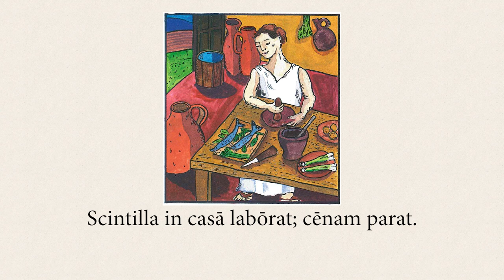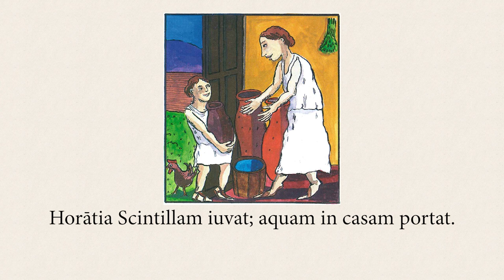What is she doing? | Let's talk in Latin with pictures 📣 OLC captions #2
This is a series for early beginners, to ease-in to speaking Latin. Most of the questions are yes/no (ita/nōn), with an emphasis on comprehensibility.

You can respond aloud to the questions if you want (eg. with ita/nōn or with full sentences, or even with non-verbal gestures), or you can simply listen to the example responses for more comprehensible input.

Note: If showing this to a class that is completely new to Latin, you will need to establish the meaning of a few words before watching this video:

casa = house
cēnam parat = prepares dinner
intrat = enters
salūtat = greets
iuvat = helps
aqua = water
portat = carries

Establishing the meaning can be as simple as writing them up on the board in Latin and English (in which case, keep the list visible throughout the lesson), or you can point at things in the room and act out the meanings of words in Latin until you're confident that everyone gets what the words mean (you might need perhaps 20 meaningful repetitions per word until it sticks - be patient and introduce one word at a time, and circle back to previous words and recycle them a lot).